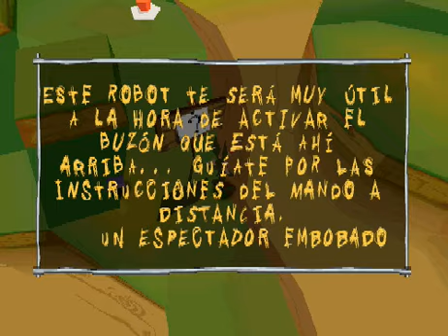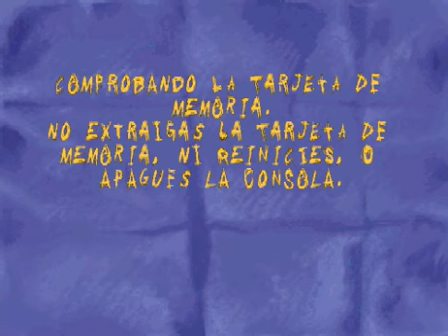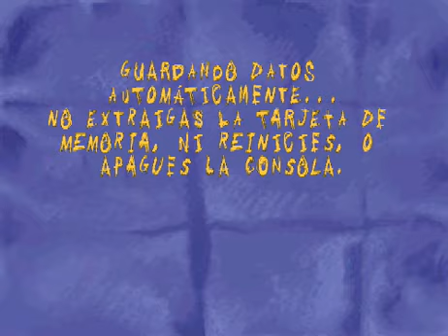El Ladron de ovejas 8 Por fin la venganza